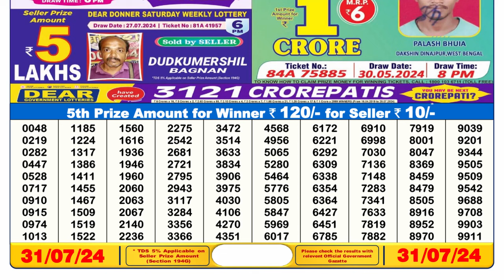Dear Lottery Sambad 6pm Result 31.07.24 Nagaland State Lottery Result